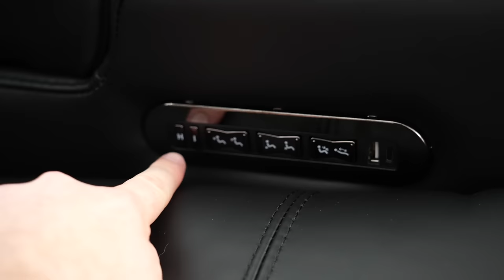We upgraded our movie theater chairs! (Valencia vs Seatcraft)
Valencia sent us some new, high quality leather movie theater chairs! I'm unboxing them and replacing our old Seatcraft chair with them

If you want to look into getting your own, here's the link for ya!

Thumbnail by:
Leo Hoff von Sydow

4960 Hwy 90
PMB 144